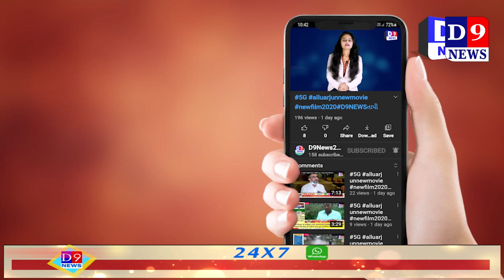ત્રણ દિવસમાં ત્રીજી આપઘાતની ઘટના સામે આવી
Title:  સુરત ત્રણ દિવસમાં ત્રીજી આપઘાતની ઘટના સામે આવી
Name of the Reporter :
Date & Time : 07/07/2021 12:00:00

Descriptions